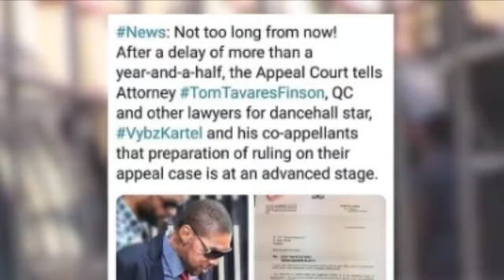News just in vybz kartel soon know if he will be free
Vybz kartel soon be free new update for vybz kartel